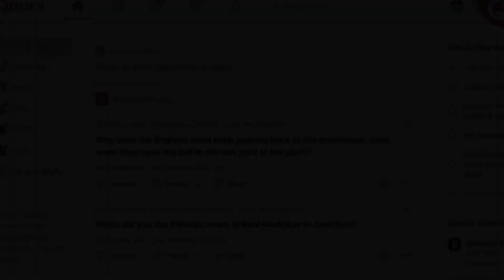Lamelo Ball •Edit• || I Took A Pill In Ibiza